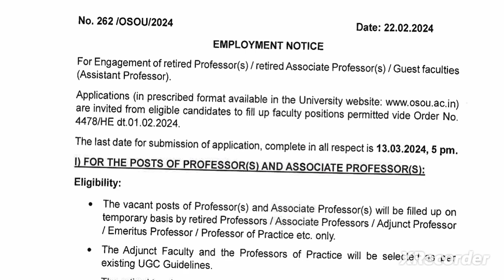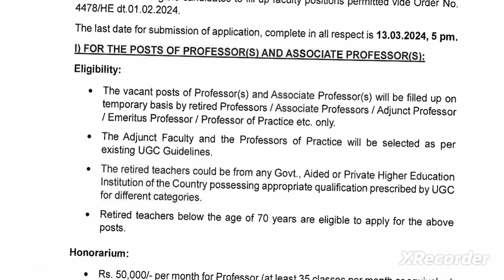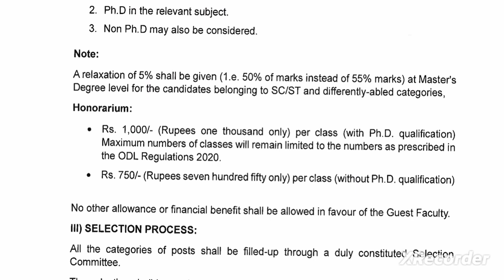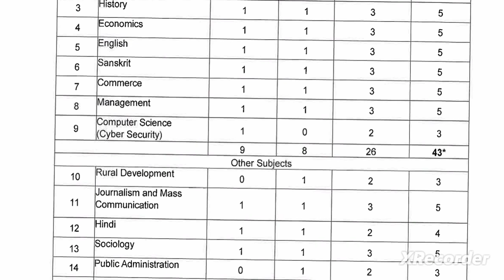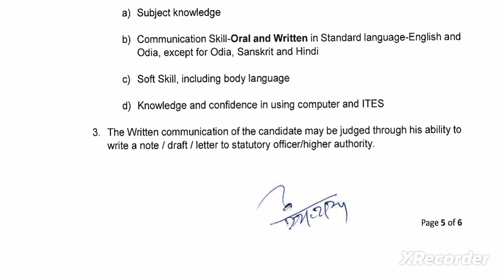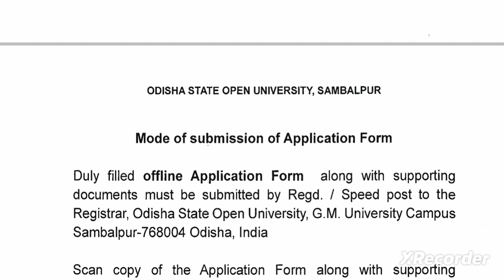Assistant professor vacancy 2024/Assistant professor requirements 2024/Assistant professor job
Faculty job
Faculty Plus
Haryana PGT vacancy
Kvs vacancy
Success haryana
DSSSB vacancy2022
Ugc net

Principal
✔️ Professor
✔️ Additional Professor
✔️ Reader
✔️ Associate Professor